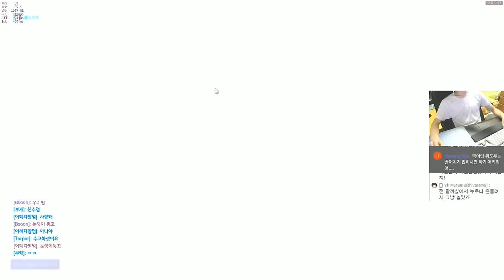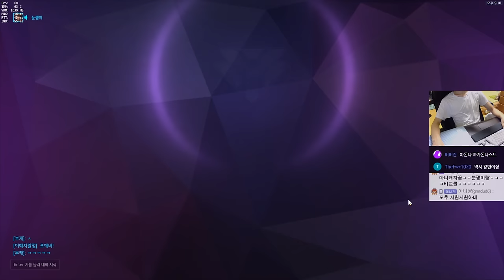[오버워치] 맥크리 뜻밖의 팬정모 | 눈쟁이